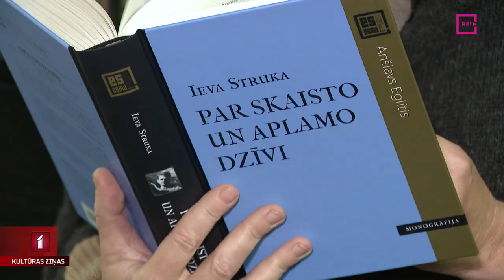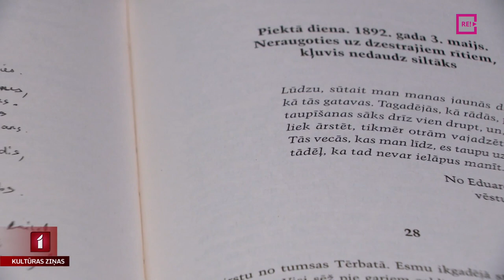Balvas “Kilograms kultūras” fināls - Kino un Literatūra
Bet tagad aicinām jūs katru aktīvi iesaistīties sabiedrisko mediju balvas “Kilograms kultūras” fināla balsojumā. Jo tieši jūsu izvēle noteikt uzvarētājus. Balsot varat katru dienu vienu reizi līdz 1.februārim. Šodien
balvas Kilograms kultūras žūrijas pārstāvjus  par nominantiem  Kino un Literatūras jomās  uzklausīja Anete Lesīte.